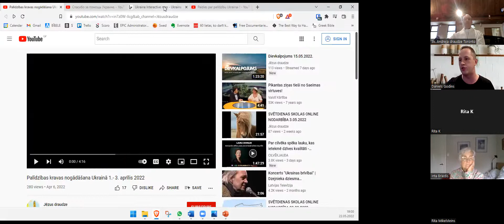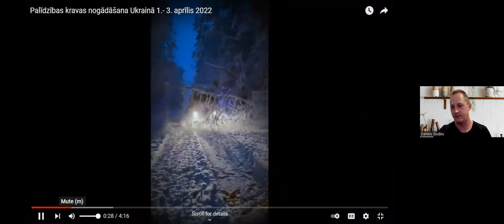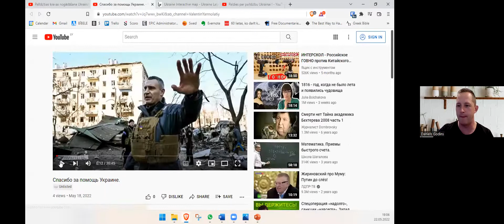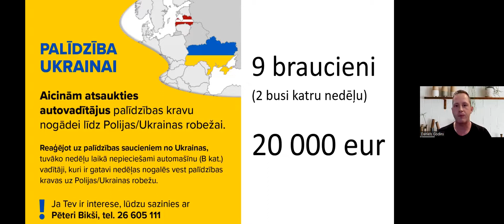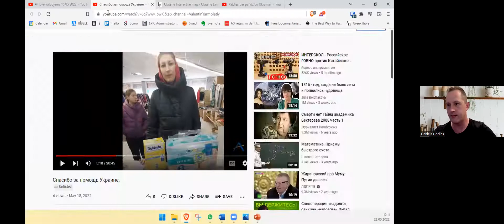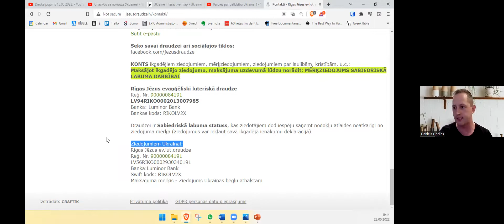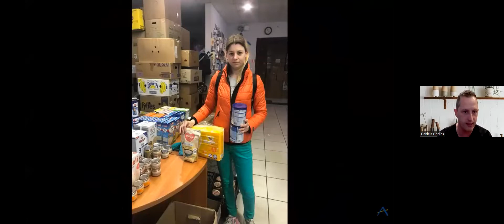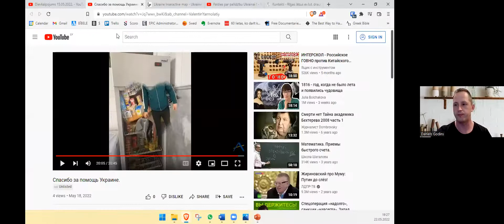2022.05.22 - Dievkalpojums un prezentācija par Rīgas Jēzus draudzes atbalsta misiju Ukrainā